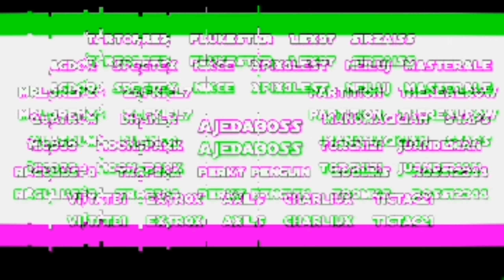38 PEOPLE DEMON MEGA COLLAB | Geometry Dash 2.11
This is just Old Collaboration Level With 38 Creators (Since before About 1Year)

Its done finally .Even seems old and lack. Hope you enjoy Our long work xD.

♬ Compaction (Level ID : 49434663)

◆ Host (Ajedaboss)

◆ Builders
(Tartofrez + Flukester + Lex97 + Sirzaiss + Agdor + Spectex + Nikce + Xpix3lest + Neiluj + Mastrale + Mrlorenzo + Zafkiel7 + Partition + Therealrow + Quatrum + Dhaner + Manomagician + Stamps + Nico99 + Moonspark + Torch121 +  Juandeman + Regulus24 + Tropiica + Perky Penguin + Zoomks + Ross12344 + Vojtatb1 + Extrox + Axils + Charliux + Tictac21)

◆ Ending Art (Bronks)
◆ Ldm Helper (Ploid)